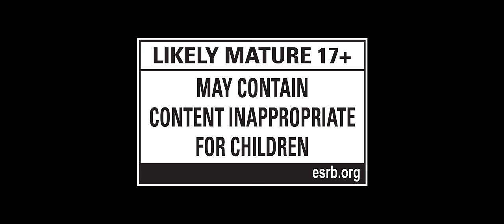Kingdom Come: Deliverance 2 Official Reveal Trailer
We got our first look at Kingdom Come: Deliverance 2 during today's announcement livestream from Warhorse Studios.

Kingdom Come: Deliverance II is a thrilling Action RPG, set amid the chaos of a civil war in 15th Century Bohemia.